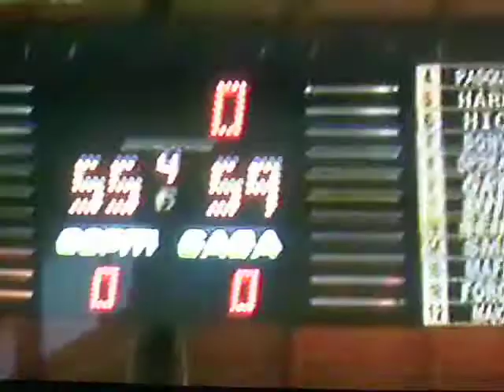l'intervista di Daniel Pisani al termine di Comense Parma 59-55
Daniel Pisani raccoglie, a caldo, le impressioni di Loris Barbiero al termine della sfida Comense Lavezzini della stagione 2011/2012